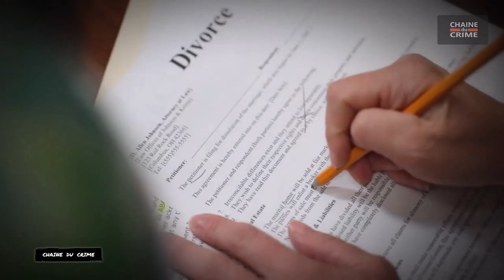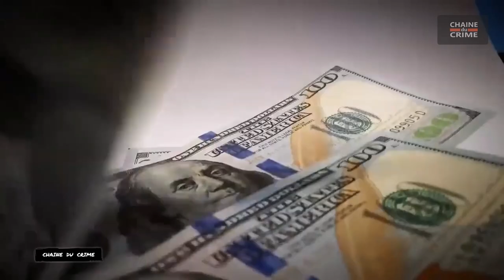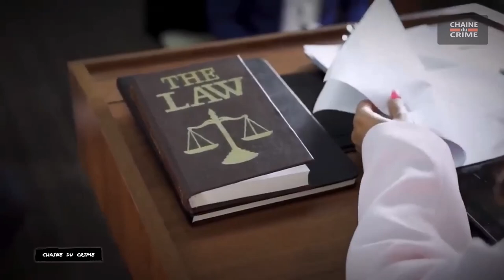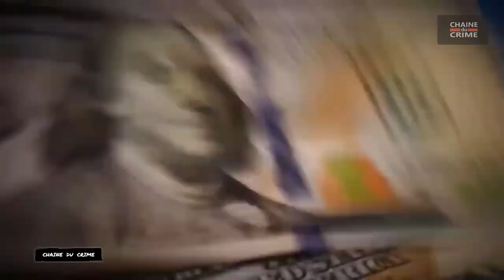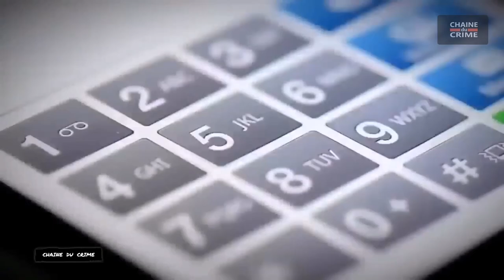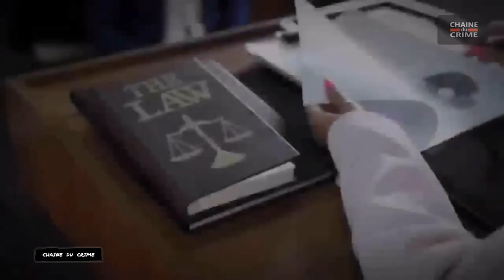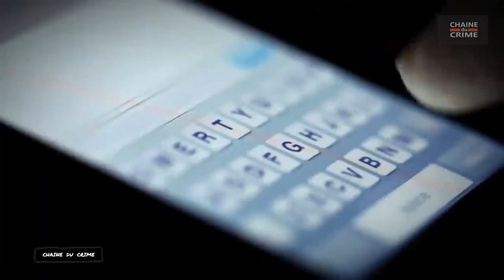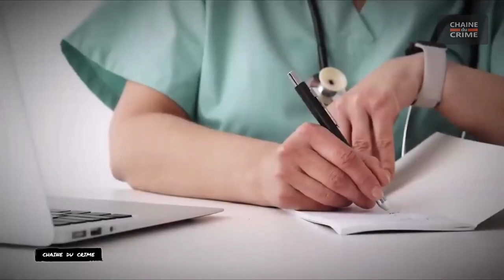5 Affaires true crime Froides Qui Vont Vous Choquer